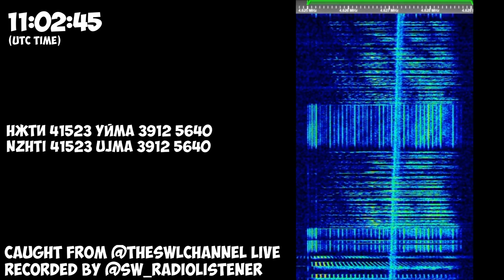The Buzzer | 16th November 2023 | Voice Message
Time is not correct
Transcript:
НЖТИ 41523 УЙМА 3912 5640
NZhTI 41523 UJMA 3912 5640a
Hope you will enjoy! 😉